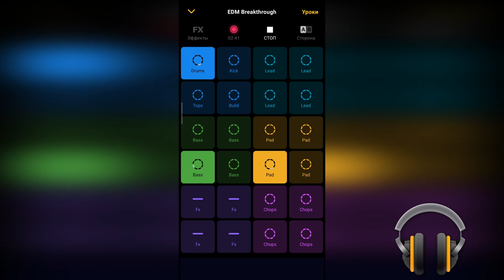Ravel Barada - EDM Breakthrough (Rmix, Groovepad)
Recorded by Groovepad program, all the bits were vaulted from the first time, maybe some were added by mistake).